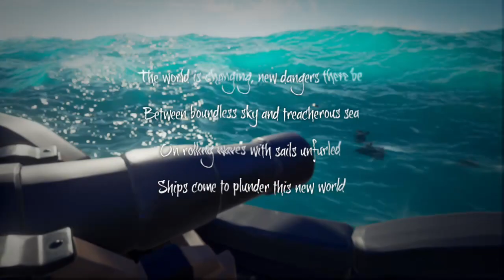I solo Skelly Ships and this happened!! Thanks Rare! Your timing sucks!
I solo Skelly Ships and I get a server merge at the worst time ever!! Rare needs to warn us or fix this very bad bug! Four hours of my time gone!!